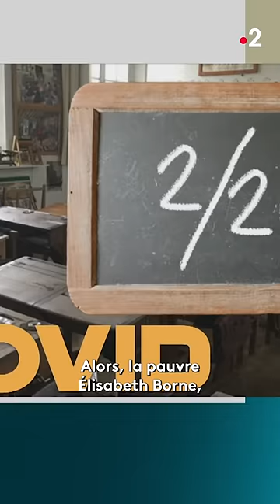👄 Élisabeth Borne, la voix du téléphone rose selon les infos de Philippe Caverivière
👄 Élisabeth Borne a fait un travail de "standardiste au téléphone rose" après ses appels aux Républicains pour leur convaincre de voter la réforme des retraites, estime notre journaliste politique Philippe Caverivière